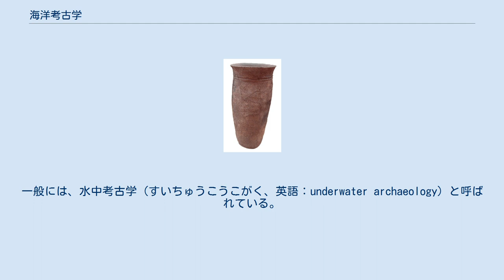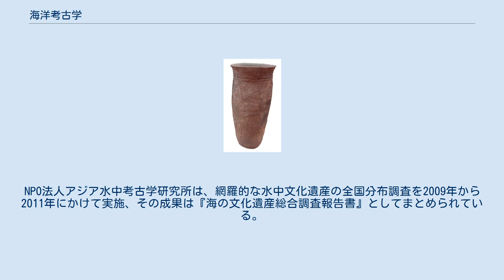海洋考古学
海洋考古学（かいようこうこがく、英語：nautical archaeology）は、考古学の一分野である。
国際連合教育科学文化機関（ユネスコ）の水中文化遺産保護条約が定義する水中文化遺産（すいちゅうぶんかいさん、英語：underwater cultural heritage）を研究対象とする学問である。
一般には、水中考古学（すいちゅうこうこがく、英語：underwater archaeology）と呼ばれている。
近年では、水中文化遺産研究という表現が使用される場合もある。
 考古学とは、時間とともに変化し、発展してきた過去の文化形態の再構成あるいは明確化を遺物または遺構の分析に基づいて行う学問である。
この遺物または遺構が、海洋考古学の場合、水中文化遺産と呼ばれるものになる。
海洋考古学の目的は、水中文化遺産を研究することによって、人類が海洋環境に生態学的に適応する中から生まれてきた海洋文化を世界的かつ世界史的な脈絡から、解釈説明していこうというものである。
 関連分野として、海事考古学（かいじこうこがく、英語：maritime archaeology）というものがある。
主としてイギリス圏で使用され、その研究対象は必ずしも水中文化遺産ばかりではなく、陸上の遺跡から出土した丸木舟や造船所跡、海景のような海事文化遺産とも呼ばれる遺物や遺構を広くその考察の対象としている。
一方、海洋考古学や海事考古学は、一般的には、水中考古学という名称で知られている。
海洋考古学が水中考古学の理論的な側面であり、後者は実践的な側面であるという意見もある。
 日本では水中遺跡あるいは海底遺跡と命名されている場合もあるが、国際的には水中文化遺産という表現に統一されつつある。
水中文化遺産保護条約によれば、水中文化遺産とは、文化的、歴史的、または考古学的な性格を有する人類の存在のすべての痕跡であり、その一部または全部が定期的あるいは恒常的に、少なくとも100年間水中にあった次の三つのものである。
第一は、遺跡、構築物、建造物、人工物および人間の遺骸で、考古学的および自然的な背景を有するもの、第二は、船舶、航空機、その他の乗物もしくはその一部、その貨物あるいはその他の積載物で、考古学的および自然的な背景を有するもの、第三は、先史学的な性格を有するものである。
 第一の範疇に入る水中文化遺産には、地震により海に沈降してしまったジャマイカ島のポート・ロイヤルやエジプトにあるヘラクレイオンなどが含まれる。
石干見や海没遺骨なども、この範疇の水中文化遺産である。
第二の範疇に入る水中文化遺産は、沈没船やその積荷などであり、以前からトレジャーハンターによる略奪の対象となってきた。
国際連合教育科学文化機関の世界遺産に登録されたレッド・ベイのバスク人捕鯨基地（レッド・ベイ国定史跡）周辺から発見された沈没船遺構がその代表例である。
第三の範疇に入る水中文化遺産としては、世界で初めて水中文化遺産として世界遺産に登録されたアルプス山脈周辺の先史時代の杭上住居群などがある。
 海洋考古学という学問に独自の研究方法がある訳ではない。
通常の陸上にある文化遺産を調査研究するのとほとんど同じ手法が、水中文化遺産の調査研究に適用されるだけのことである。
水中文化遺産保護条約は、水中文化遺産の原位置保存を第一の選択肢として推奨している。
すなわち、水中文化遺産を渚から移動したり海底から引き揚げたりしてはならず、その現場において考古学者が保存された水中文化遺産の研究を実施していかなければならないというものである。
しかしながら、盗掘や港湾工事などによる破壊によって危険にさらされている場合には、適切な保存処理が行われるという前提で、遺物の引き揚げも例外的に認められている。
なお、完全に水没している水中文化遺産にアプローチするためには、スクーバダイビングの技術が必須である。
水中考古学のそれについては、ユネスコ水中考古学大学連携ネットワークが安全な水中作業のためのコードを公にしている。
 何百年、何千年もの長きにわたって、水中や水中の砂泥下で何ら問題なく保存されてきた水中文化遺産も、引き揚げられて、大気に触れるやいなや崩壊が始まる。
水中文化遺産保護条約が、水中文化遺産の原位置保存を強く推奨しているゆえんである。
引き揚げられた直後の水中文化遺産は、まず真水に浸水させる必要があり、その後、木材、金属、ガラス、皮革ごと、それぞれに独自の物理的、化学的な保存処理を数年間、時として数十年間にわたり施していく...